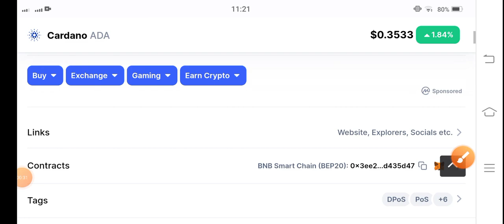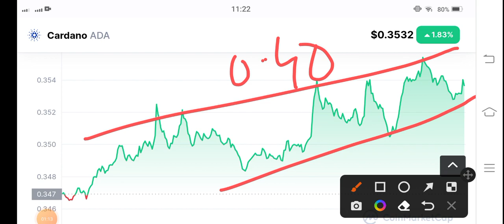ADA Crazy Alert! Cardano Price Prediction! Cardano News Today